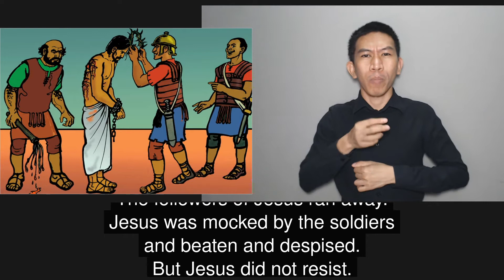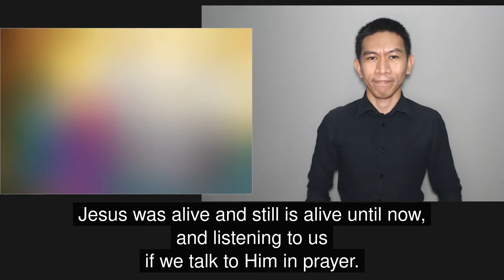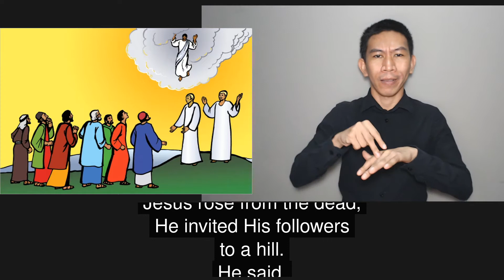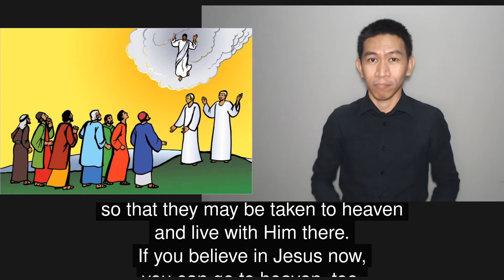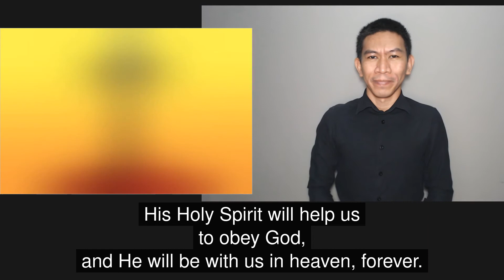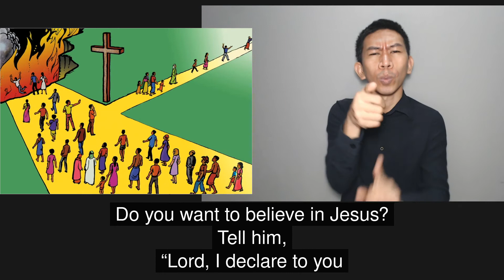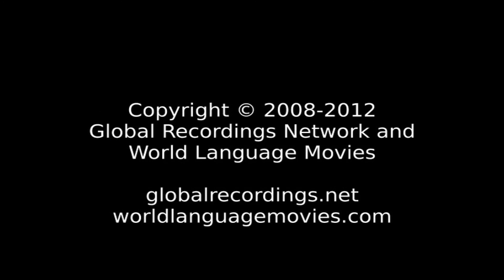Good News Filipino Sign Language FSL (Wikang pasenyas ng mga Pilipino) English Movie Clip HD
This is: Good News: FSL Filipino Sign Language (Wikang pasenyas ng mga Pilipino) with English Subtitles People/Language Movie Clip HD [c95020slt]

Other names for this program are: Mga Salita ng Buhay

Other names for this language are: Filipino Sign Language, FSL, Philippine Sign Language, Wikang pasenyas ng mga Pilipino, Anglit, Sekgoa, English

This language is spoken in: Philippines (Pilipinas, Philippines, Filipinas); Australia, Canada, Kenya, Papua New Guinea (Papua New Guinea, Papua Niugini, Papua Niugini), United Kingdom (United Kingdom, Y Deyrnas Unedig, Unitit Kinrick, Rìoghachd Aonaichte, Ríocht Aontaithe), United States of America (United States or America, Estados Unidos or América, États-Unis or Amérique, 'Amelika-hui-pu-'ia or 'Amelika-hui)